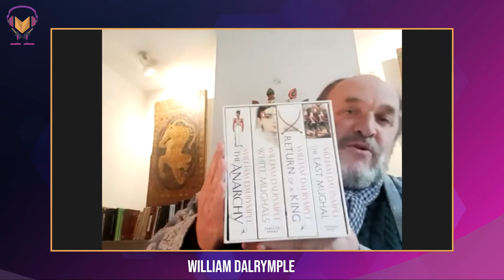Teamwork Arts Podcast Ep. 21 | William Dalrymple on Learning the Right Lessons from History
MASTERING THE ART OF STORYTELLING

Historian, writer, curator and photographer William Dalrymple is one of the co-founders and co-director of the Jaipur Literature Festival. Bestselling author of In Xanadu, City of Djinns, From the Holy Mountain, Age of Kali, White Mughals, The Last Mughal, Nine Lives, Return of a King and Kohinoor, Dalrymple has won many prestigious awards, including the Wolfson Prize for History, the Hemingway, the Kapuscinski and the Thomas Cook, among many others. In this episode, listen to William uncover the fascinating nature of history, the malleability of facts, shifting power dynamics and the subsequent future of historical research in conversation with our host Sarthak Kaushik.